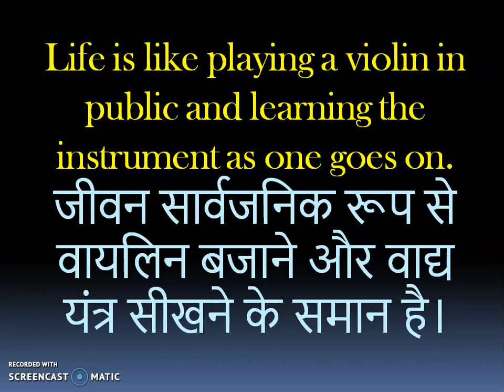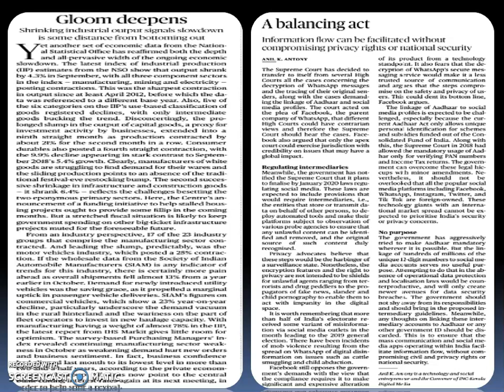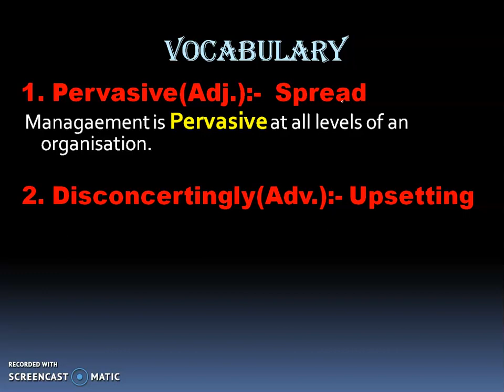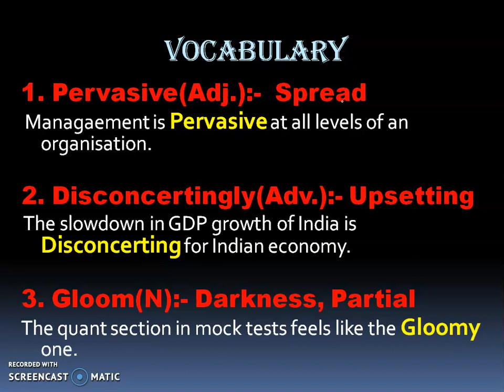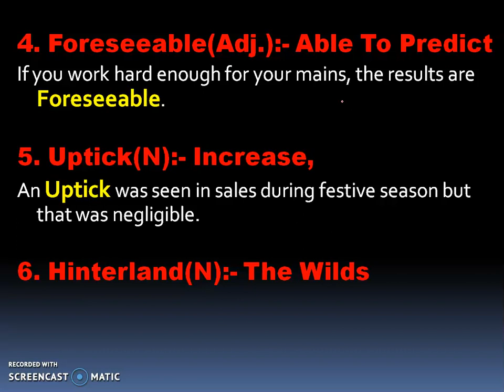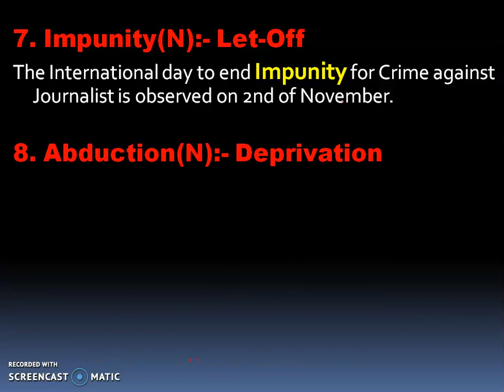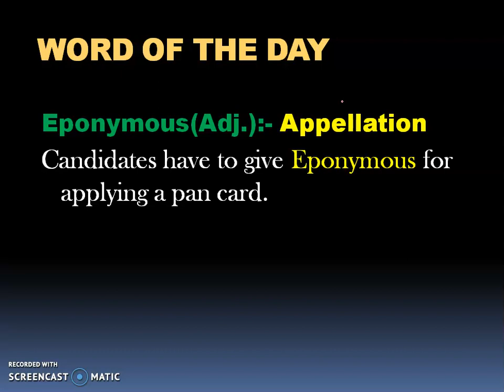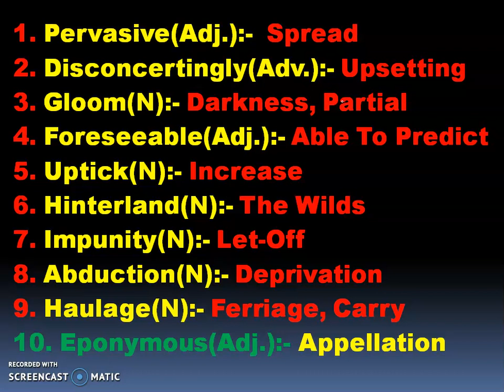Vocabulary The Hindu Newspaper English 14th Nov. 2019 For all Exams Like RBI, IBPS Po / Clerk, SSC